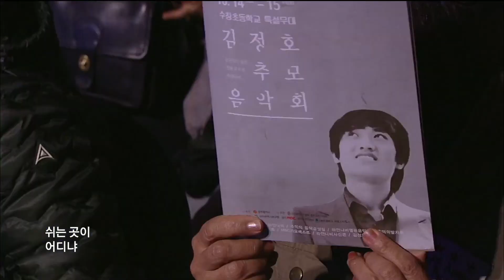주다인 - 외기러기 (김정호 추모음악회)